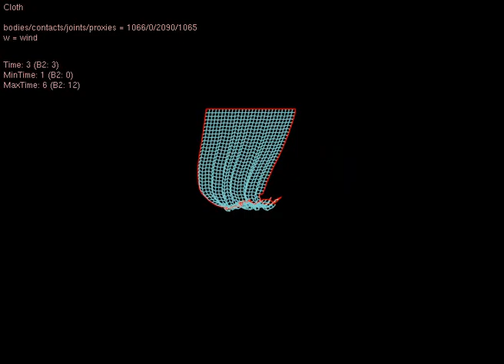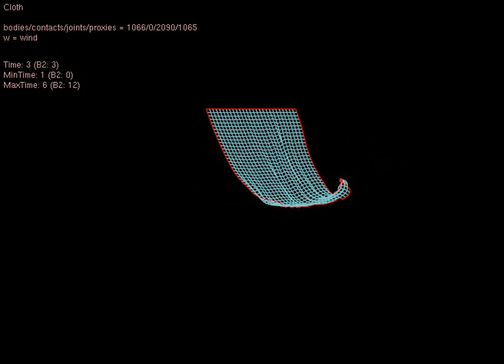Box2D Cloth Simulate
Testing a cloth simulate in Box2CS.